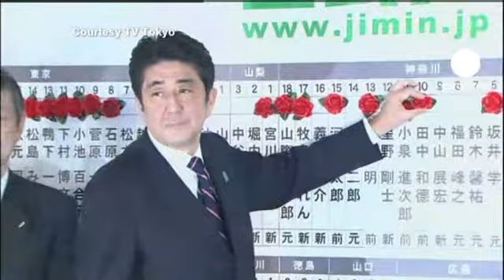Giappone: Shinzo Abe atto secondo alla guida del paese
I Liberaldemocratici hanno trionfato alle elezioni legislative in Giappone, ottenendo, insieme ai loro alleati, la maggioranza assoluta dei seggi alla Camera bassa del Parlamento.

Dopo la bruciante sconfitta del 2009, l'ex premier Shinzo Abe si è conquistato una seconda chance di guidare il paese, facendo leva sul sentimento nazionalistico e promettendo una ricetta radicale per ridare fiato all'economia. "Molti elettori sperano di vedere aumentare i propri stipendi - ha detto - i giovani guardano con preoccupazione al loro futuro professionale. La nostra priorità sarà quindi la ripresa economica".

Severo il giudizio delle urne sui Democratici del premier uscente Yoshihiko Noda, che ha annunciato l'intenzione di dimettersi dalla guida del partito. Al governo da appena tre anni, ha pagato gli errori nella gestione dell'emergenza seguita allo tsunami del marzo 2011 e l'impopolarità di una misura come il raddoppio graduale dell'Iva.

I Liberaldemocratici hanno promesso di aumentare la spesa pubblica per sostenere l'economia, a dispetto di un debito pubblico che è già al 230% del Pil. Si sono anche impegnati a incoraggiare una politica monetaria anti-deflazione da parte della Banca del Giappone.